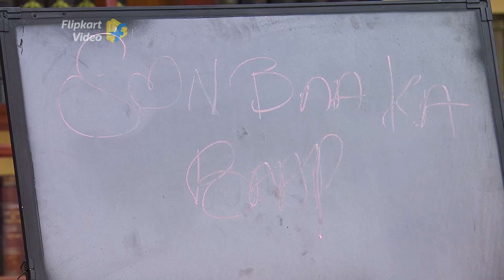Mimicry gets out of hand, Suniel Shetty almost leaves the show! | Backbenchers | Flipkart Video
90's superstars Jackie Shroff a.k.a Bhidu and Anna Suniel Shetty a.k.a Anna are the coolest, youngest, and sassiest students in Farah Khan's Backbenchers class. Check out these two cool dudes win over Dean Farah Khan in this Backbenchers Jackie Shroff and Suniel Shetty video. The Bhidu of Bollywood, apna Bhidu Jackie Shroff impresses Farah Khan with his unique style and funny answers and gets a flipkart welcome. Film actor Anna Suniel Shetty  woos the Dean with his hotness, style, and sass. From answering Backbenchers tough questions to performing funny tasks, these two Bollywood superstars do it all to win the title of Flipkart Backbenchers in this celebrity quiz show. Catch all the masti, pranks, jokes and more with Bollywood superstars Jackie Shroff and Suniel Shetty in the Backbenchers show on Flipkart Video on the Flipkart App. Plenty of word play, Tiwari's thumkas are also in the show. There is a moment when Suniel gets very very angry and furious and almost leaves the show! Find out Jackie's lack of school experience.​
Now watch Flipkart Backbenchers series full episodes on YouTube too! If you like Suniel Shetty full movies and Suniel Shetty songs like Hera Pheri and if you also like Suniel Shetty comedy scenes and Suniel Shetty mimicry, then watch this video. He is the star in Suniel Shetty Raveena Tandon and Suniel Shetty Akshay Kumar movies. If you like Jackie Shroff movies and Jackie Shroff ke gaane then watch this Jackie Shroff : interview.

Backbenchers is a celebrity game show on Flipkart Video on the Flipkart App and is hosted by popular Bollywood director and choreographer Farah Khan. The show features top Bollywood actors such as Parineeti Chopra, Arjun Kapoor, Malaika Arora, Anil Kapoor, Shilpa Shetty, Rajkumar Rao, Kartik Aaryan, Ananya Pandey, Bhumi Pednekar, Jacqueline Fernandez, and many more. Also catch comedians Maniesh Paul, Bharti Singh, and social media stars Kusha Kapila, Prajakta Koli, and more on the Flipkart Video Original game show. These superstars answer Dean Farah's general knowledge questions to win points and make it to the list of back benchers! Watch this Backbencher Flipkart Farah Khan show for FREE on the Flipkart Video platform and enjoy dance, drama, singing, pranks, and lots of masti with these superstars.